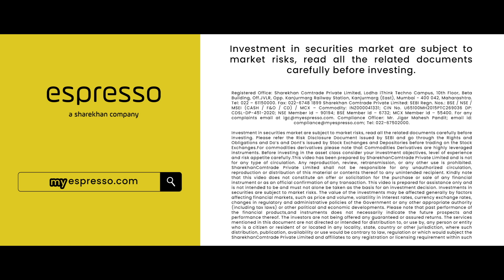TVC | Espresso By Sharekhan (Paise Ped Pe Nahi Ugte) Launch Ad | September 2020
The Rabbit Hole presents 'Paise Ped Pe Nahi Ugte' ad for the digital launch of Espresso, an initiative by Sharekhan. The ad was launched in September 2020.

Client: Espresso by Sharekhan
Video Agency & Production house: The Rabbit Hole
Director: Vibhu Puri
Executive Producer: Rishabh Khatter
Production HOD: Dipro Ghosal
Creative Agency : FoxyMoron
Writer: Sourodeep Banerjee
Client's team:  Danny Nathani, Muzzammil Syed
Creative team: Sourodeep Banerjee, Penaaz Damania, Shreya Krishnan
Account Management:  Drishti Ramchandani, Riddhisha Brahmbhatt
Actors:  Aryan Menghji, James, Rohit Aggarwal, Kunal Pant
Cinematographer: Jishnu Bhattacharjee
Production designer : Preetesh Kushwaha
Art Director: - Nitesh Kushwaha
Costume stylist:  Shivank Kapoor
Casting director:  Tia Jha
1st Assistant director: Loretta Pinto
2nd Assistant director:  Shruti Rawat
Line producer:  Deepak Modi
Production manager:  Ashwini Alim, Sonu Khanna
Offline editor:  Utsav Bhagat, Vishwajit Mane
Colourist:  Navin Shetty (Nube)
Online editor:  Rohan Khokar (Prime Focus)
Animation:  Kartik Mallapur
Music director: Hanif Shaikh
Lyricist: Vibhu Puri
Singer: Jaspreet Jasz
Voice over artist: Vijayan Menon
Sound designer:  Ninad Lad
Post supervisor:  Mangesh Shetye